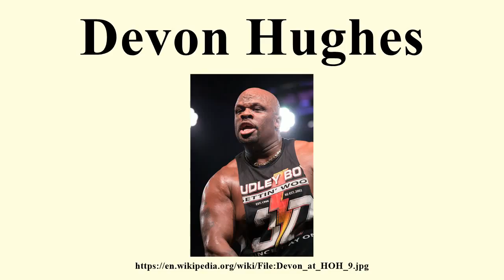Devon Hughes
Image-Copyright-Info
Author-Info:   Tabercil

Image-Copyright-Info